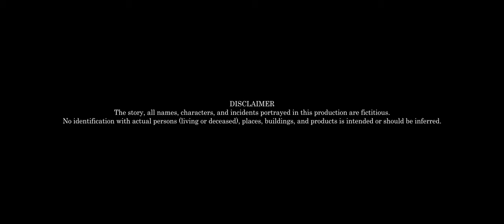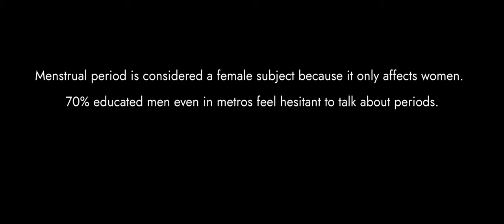A Heart-Wrenching Tale of Love and Misunderstanding | Vidya | Best short film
Embark on an epic cinematic journey with "Vidya". This is more than just a movie; it is a powerful narrative that delves deep into the human experience, touching on themes of love, resilience, and the beauty of life itself.

But "Vidya" isn't just about cinema - it's about sparking conversations and challenging societal norms. In a world where menstrual periods are often shrouded in taboo and stigma, "Vidya" dares to break the silence.

Menstrual periods are still considered a taboo subject in a large part of the Indian society, often only discussed among women. Shockingly, 70% of educated men even in metropolitan areas said they feel uncomfortable talking about periods. And a staggering 75% of women said they feel awkward discussing periods even with their husbands.

But why is this the case? Perhaps it's because, aside from a few biology chapters, boys are never taught about menstrual periods in school. Discussions around periods can never be normalized unless both genders are educated and engaged in the conversation.

That's where "Vidya" comes in. Through its powerful storytelling and compelling characters, "Vidya" aims to educate both men and women on menstruation, breaking down barriers and eliminating the stigma surrounding periods.

Presented by Everteen
Written By : Hariom Tyagi
Produced by Designerwala Lab Productions
Director: Surjeet Sharma
DOP: Simarjeet Singh Suman
Creative Producer: Kanisha Malhotra
Post Producer: Anmol Malik
Starring: Suraj Suman
Tantra Sharma
Dr Monica Mehra
Atishay Kashyap
Harshit Grover
Rahul Mehta
Akash Vishwakarma
Surjeet Sharma
Kanisha Malhotra
Chirag Shah

Assistant Directors:
Chirag Shah
Pankaj Joshi

Assistant DOP/ Production Assistant:
Vaibhav Dwivedi

Camera Lights & Sound
Siddhivinayak Camera Rental